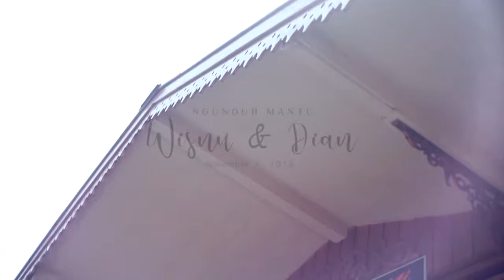Ngunduh Mantu of Wisnu & Dian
We can do no great things only small things with great love.

MOMENTOCREATIVE™